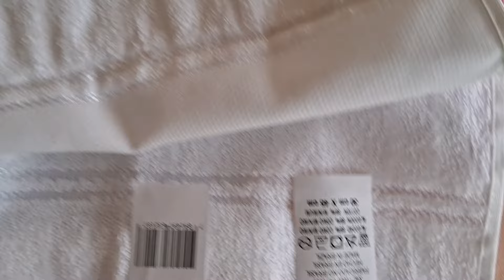Lavabo LAÇO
Olá 👋
Bem-vindas (os)
Me chamo Joyce Mattos

DEUS te abençoe abundantemente 💜